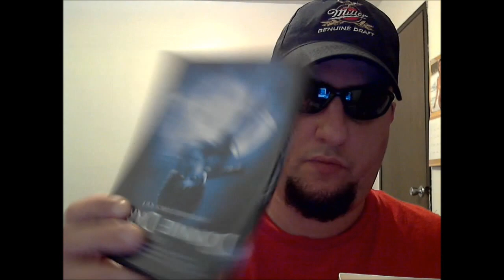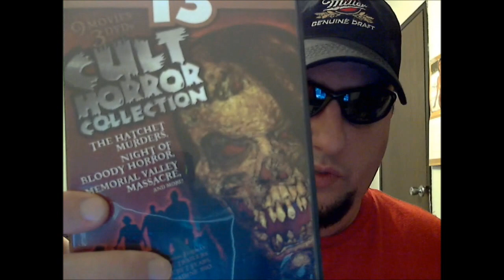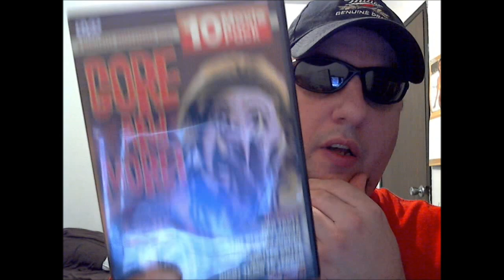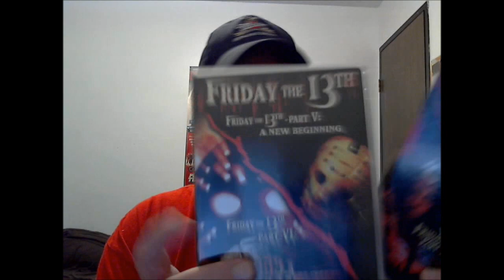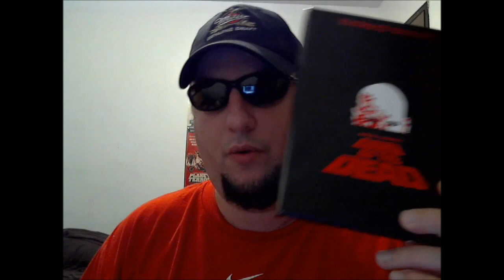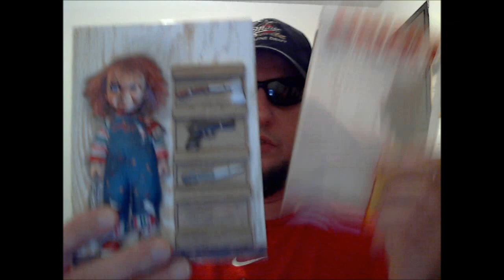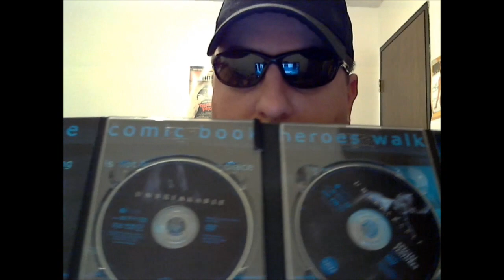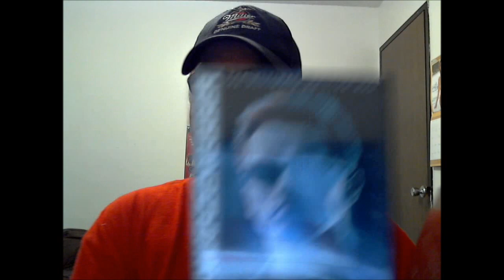Box sets!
guess the elusive box set!?